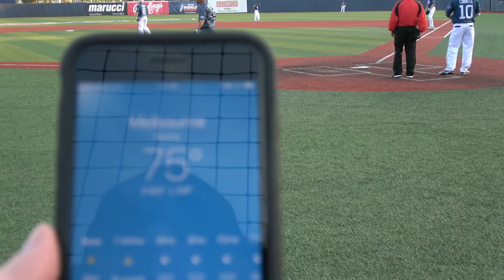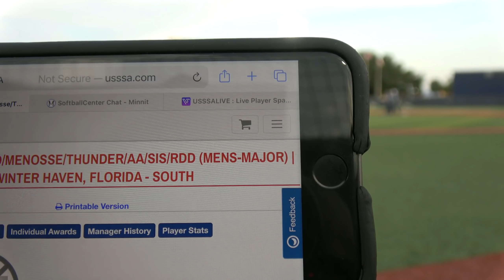CONDENSED GAME - Resmondo vs SNI/Thunder quarterfinal Hall of Fame Classic Dual #1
CONDENSED GAME - Quarterfinal at the Hall of Fame Classic between Resmondo and SNI/Thunder 4/8/2021